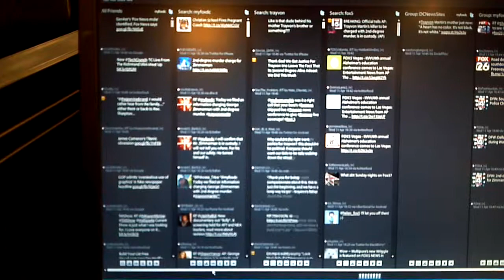Trayvon Twitter search feed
People Tweeting during announcement of charges against Zimmerman.